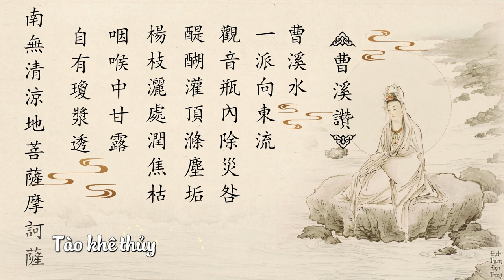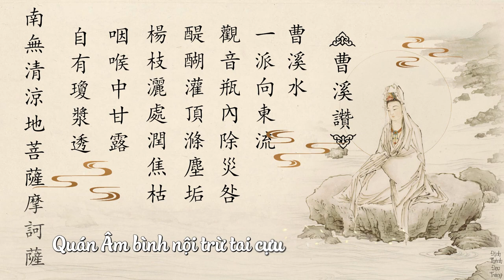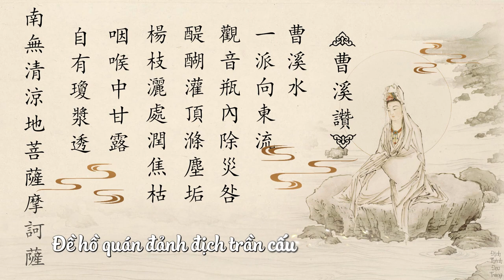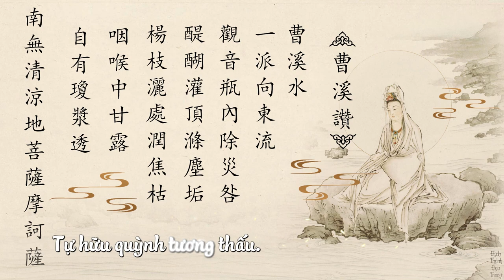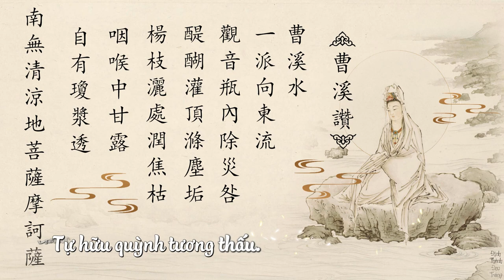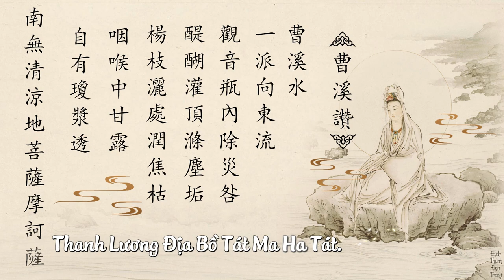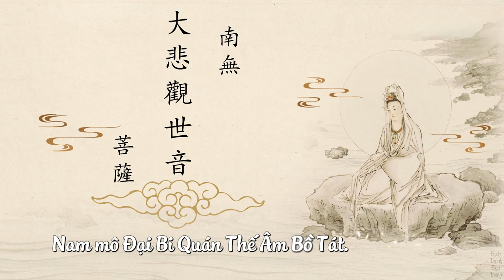Thầy Định Thành -《TÁN TÀO KHÊ》